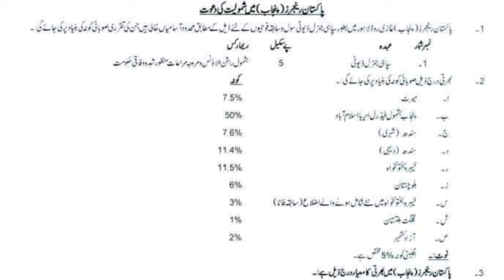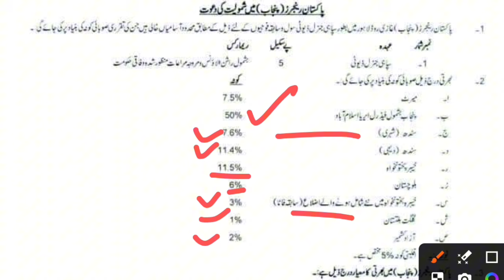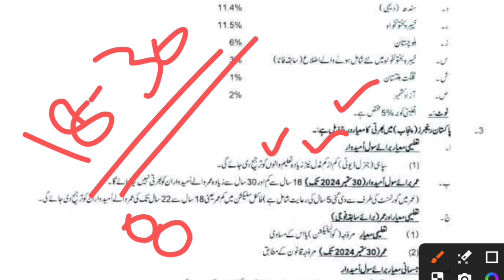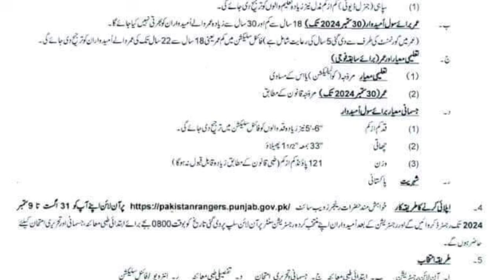Punjab Rangers Jobs 2024 | Pakistan Rangers Jobs 2024 online apply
Looking for Punjab Rangers jobs in 2024? Check out this video for information on Punjab Ranger ASI jobs and how to apply! Don't miss out on this opportunity.